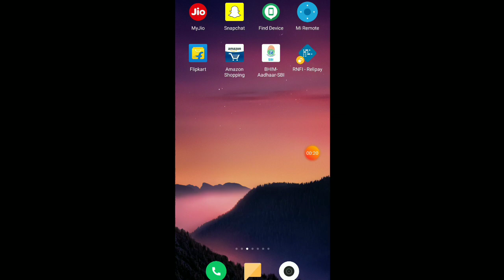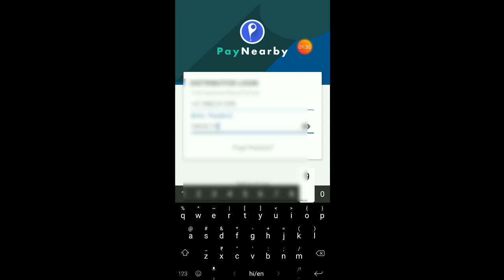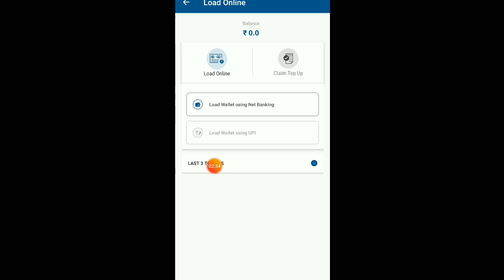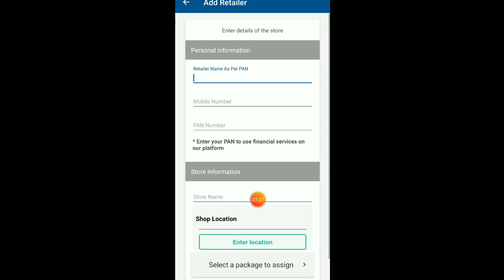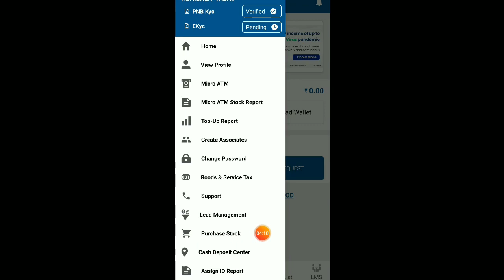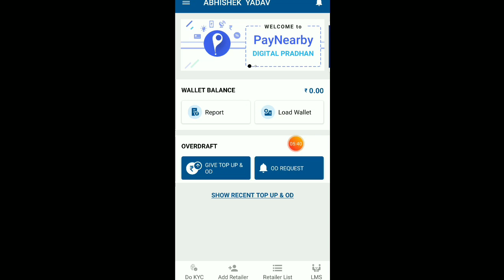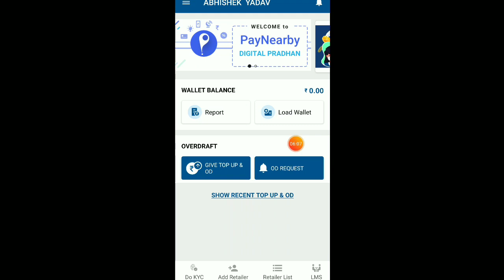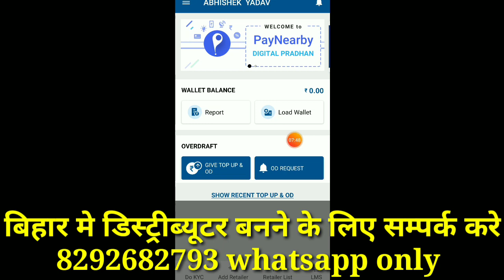Paynearby Distributor Registration | Paynearby Distributor kaise bane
बिहार में रिटेलर या डिस्ट्रीब्यूटर बनने के लिए सम्पर्क करे 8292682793 whatsapp only

                          🌸 Keep loving 🌸
                      🌸 Keep supporting 🌸